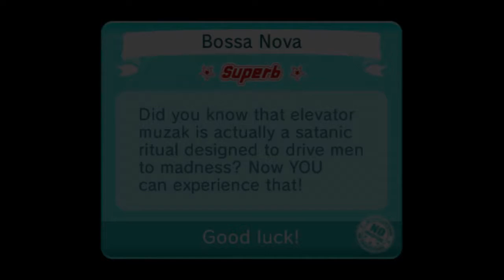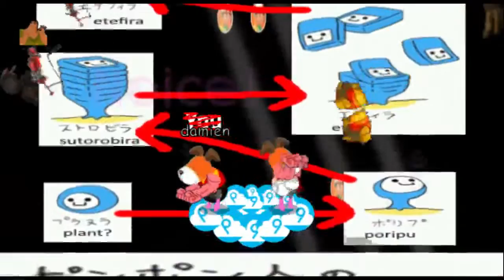Bossa Nova - Rhythm Heaven Fever Repainted (Perfect)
ugh